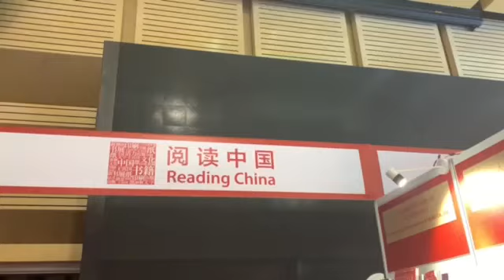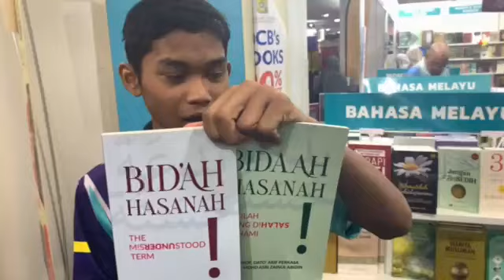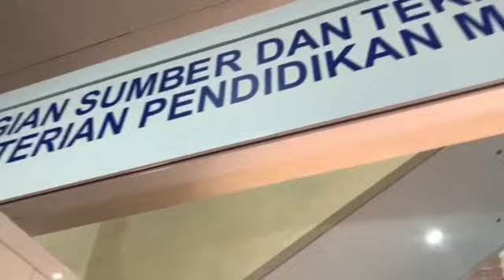LAPORAN HARI KEDUA DI PBAKL 2024 BY TVPSS PERLIS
PESTA BUKU ANTARABANGSA KUALA LUMPUR 2024 KALI KE-41
WORLD TRADE CENTRE, KUALA LUMPUR